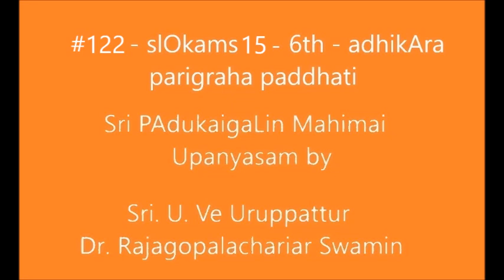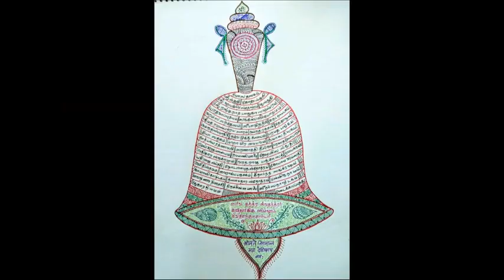122 - slOkams 15 - 6th - adhikAra parigraha paddhati = "pAdukaigaLin mahimai" upanyAsams